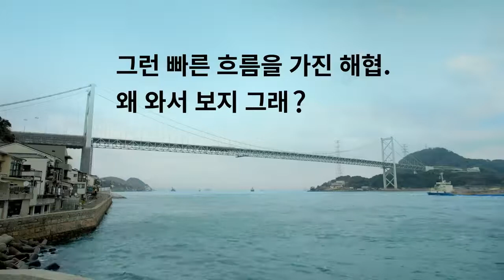come on movie clip